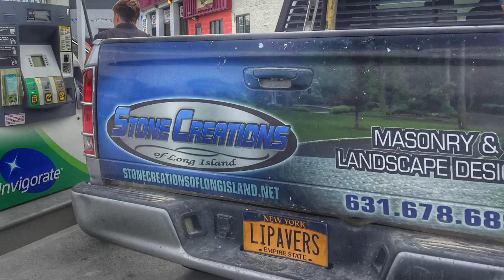Nicolock Paver Patio & Retaining Walls | Stone Creations of Long Island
For our team, this isn’t just a job, but a lifestyle. The enthusiasm you will find from our organization is real. Every single day is different and every single project is a new and exciting challenge. The people we meet along the way become a part of the Stone Creations of Long Island family forever.
#‎Longisland #‎Masonry #‎Landscapedesigns
 FREE ESTIMATES FOR DRIVEWAYS, PATIOS, SWIMMING POOLS, SPAS, LANDSCAPE DESIGNS, MASONRY, CARPENTRY, KITCHENS, BATHS, NATURAL STONES | Deer Park, N.Y 11729